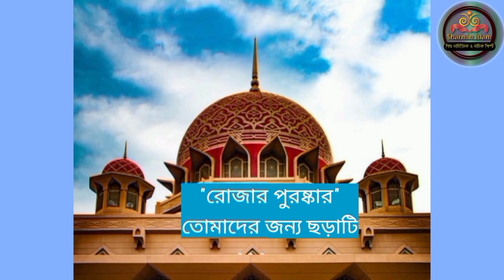ছড়ার ছন্দে মাহে রামাদান || Children books By Sharmin Islam Ratna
রোজার পুরষ্কার

ছড়াটিতে খুব সংক্ষেপে বর্ণিত হয়েছে মাহে রামাদানের ফজিলত ও মাহাত্ম্য। আল্লাহ সুবহানাহু ওয়াতাআ'লা মহা গ্রন্থ আল-কুরআন নাযিল করেছেন এ মাসে। সূরা বাকারায় উল্লেখ রয়েছে এ মাসে প্রত্যেকটি নেক আমল দশ থেকে সাতশত গুন পর্যন্ত বৃদ্ধি করা হয়। মূলত সে বিষয়টি কিছুটা হলেও ছড়ার ছন্দে ফুটিয়ে তোলার চেষ্টা করেছি।

কারন আপনাদের উৎসাহ আমাকে আরো ভালো ভালো কাজ করতে উৎসাহিত করবে। যেকোনো প্রয়োজনে যোগাযোগ করুন আমার ফেইসবুক ম্যাসেঞ্জার, ফেইসবুক পেইজ এবং ইমেইল এ। ধন্যবাদ।

 এডিটিংঃ Sabiha Safara

রকমারি _বুক_লিংক